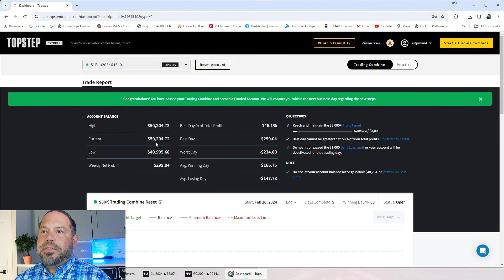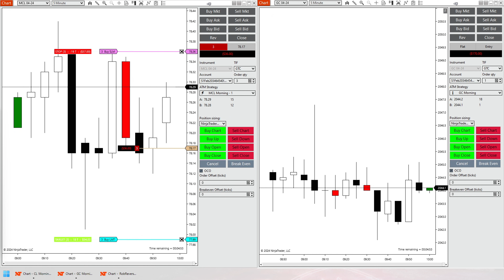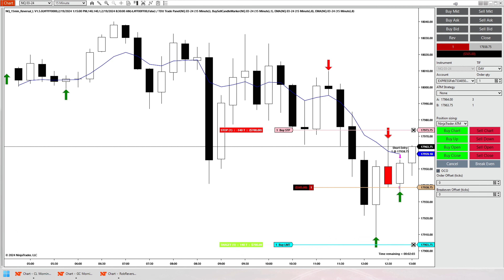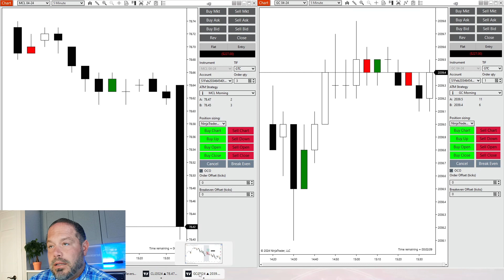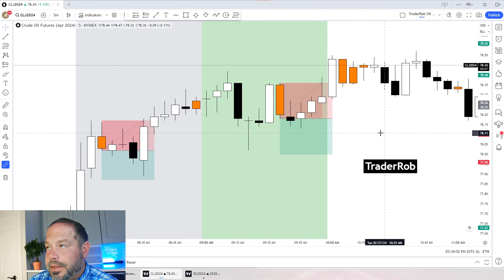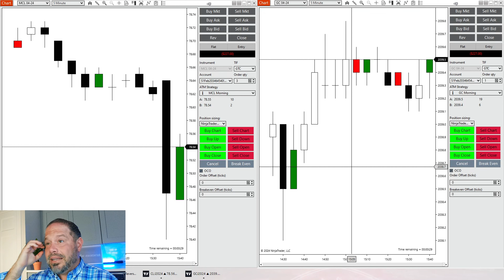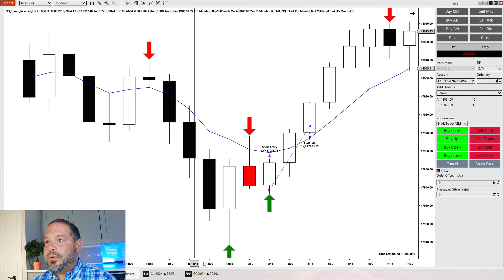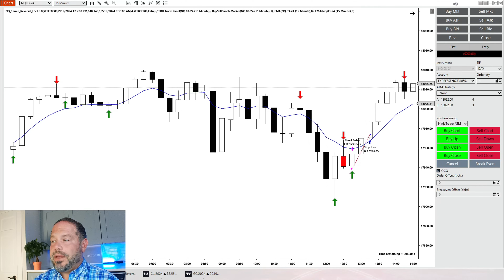Had a Poor Day Trading the NQ, Gold and Oil Today!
Trying to finish off the month on a positive note but the markets had something else to say! Watch me trade the NQ, Gold and Oil futures market each trading day.

🌐Links🌐
My Morning Oil Trade Setup Video
My NQ Scalping Setup Video
My Morning Gold Trade Setup Trade